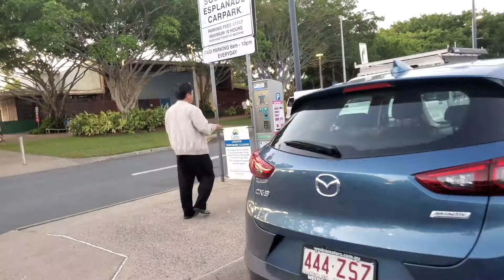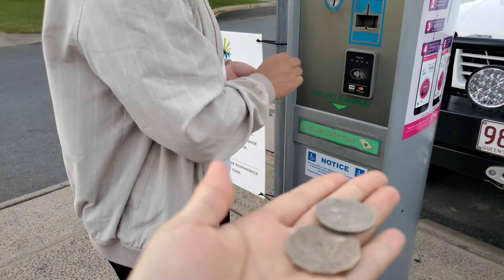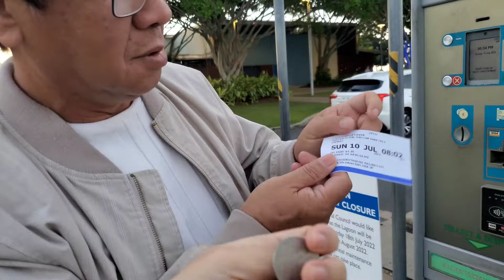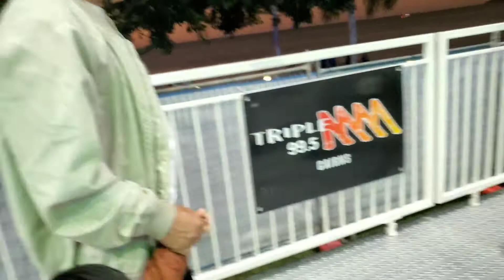Family fun day 2022